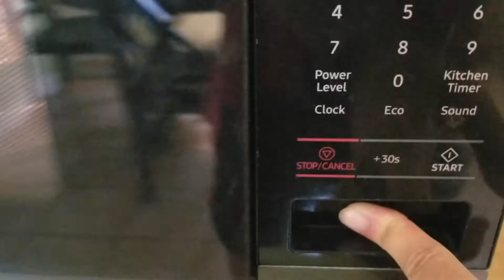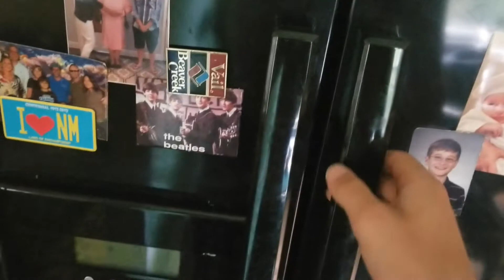A DAY IN THE LIFE OF A COLLEGE COUPLE DURING SUMMER | Work, Cooking, Horseback Riding (Vlog #5)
Woke up, fell out of bed...

Hi friends!

In this video, we bring you with us as we go through a normal weekday! You're right there with us in this POV style video from breakfast all the way to a cheeky late night snack and everything in between!

Follow along on our Instagram for even more fun content!

Love Always,

Nick and Isabella